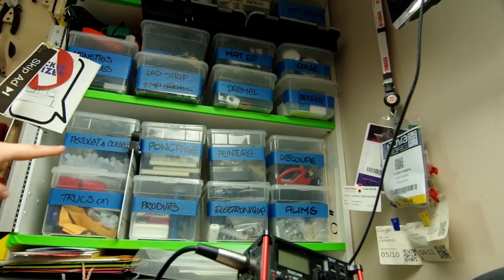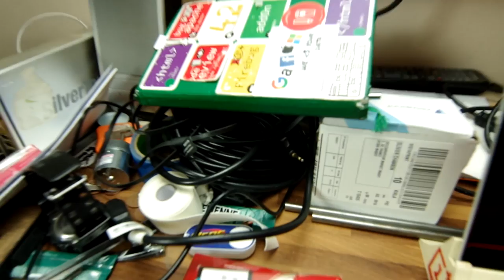barbuNawak - 4000+ abonnés - qu'est ce qu'il y a dans ma boite à trucs?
Yeah baby la chaîne a passé les 4000 abonnés et je célèbres ça en base 2 (2,4,8,16,32,64,128,256 milliers) et pour répondre à vos nombreuses demandes, je fais un tour de mon espace de stockage et surtout je déballe une de mes boîte à trucs... pour vous

[re-up puisque je m'étais trompé de fichier... merci aux 3 barbus qui me l'ont fait remarqué :p]